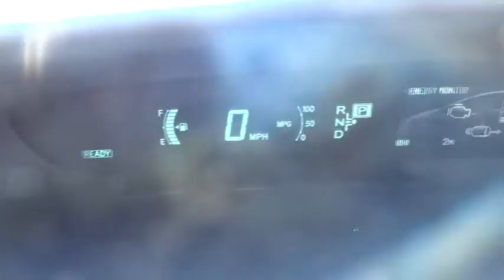2014 Toyota Prius Las Vegas, Henderson, North Las Vegas, San Bernardino County, NV 841163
2014 Toyota Prius Three - Stock#: 841163 - VIN#: JTDKN3DU9E1800385

Centennial Toyota
6551 Centennial Center Blvd

Barrels of fun!!! New Inventory! It does everything so well except be lazy... Gassss saverrrr!!! 48 MPG Hwy... Safety equipment includes: ABS Traction control Curtain airbags Passenger Airbag Stability control...It is nicely equipped: Navigation Bluetooth Power locks Power windows CVT Transmission...